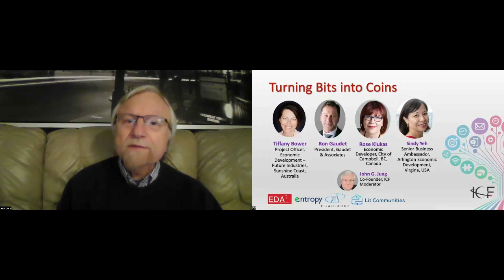Turning bits into coin: an economic developers’ roundtable (ICF 2023 Smart21 Conference)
Recrorded 22 February, 2023

Connectivity by itself adds little value – it is what people do with it that counts.

Speakers Include:

- Tiffany Bower, Project Officer, Economic Development - Future Industries, Sunshine Coast, QLD, Australia
- Ron Gaudet, President, Gaudet & Associates
- Rose Klukas, Economic Development Officer, City of Campbell, BC, Canada
- Sindy Yeh, Senior Business Ambassador, Arlington Economic Development (Virginia, USA)
- John Jung, Co-Founder, Intelligent Community Forum (Moderator)